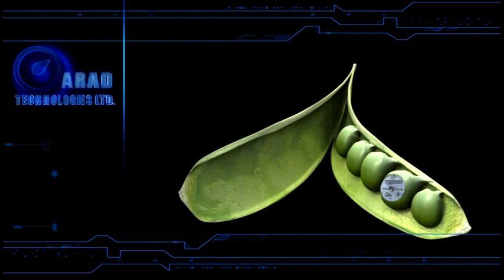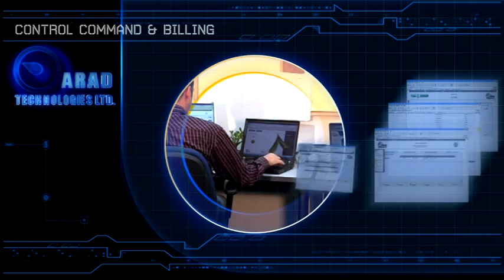Arad Technologies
Product movie -  Dialog 3G system Managing wireless metering network